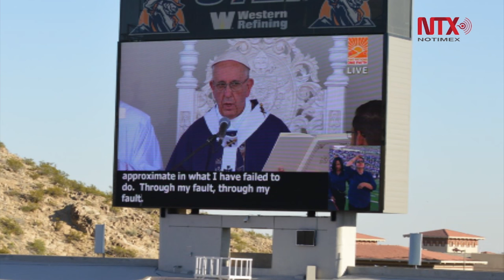Corte informativo 18-02-2016